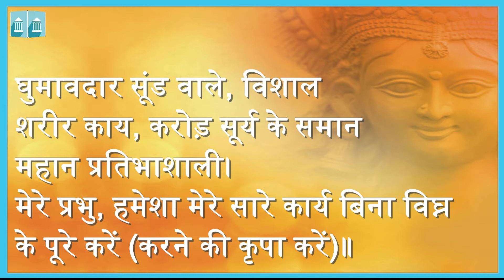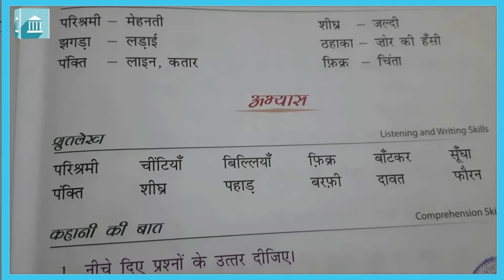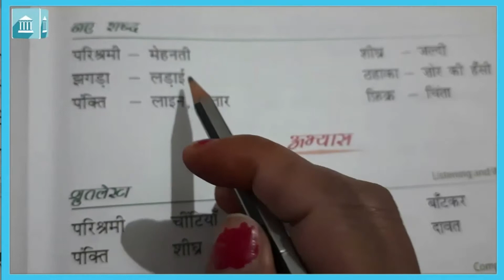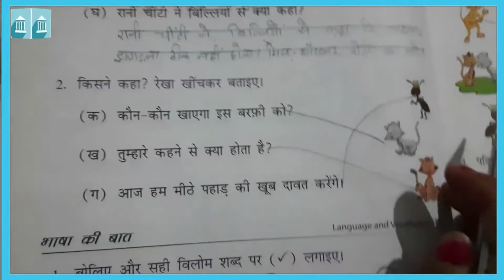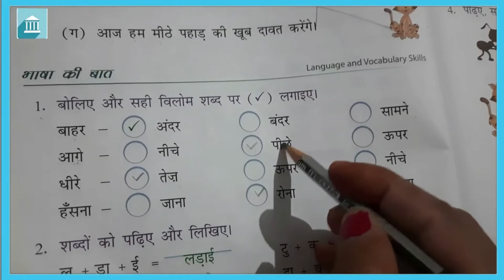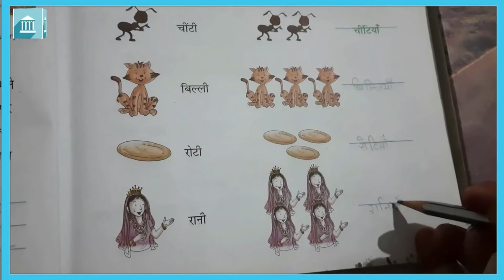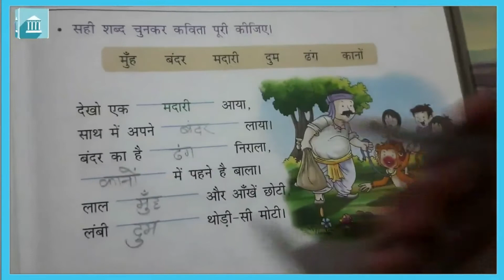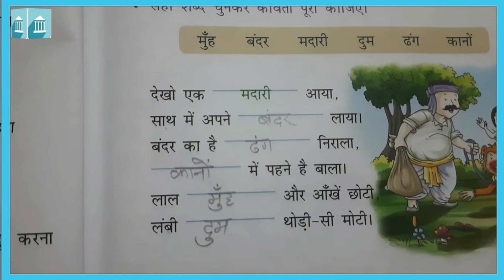कक्षा - २ : हिंदी : पाठ - २ : मीठा पहाड़ (Exercise)